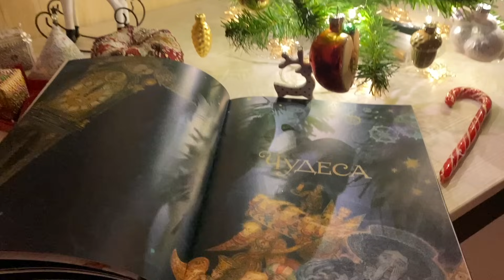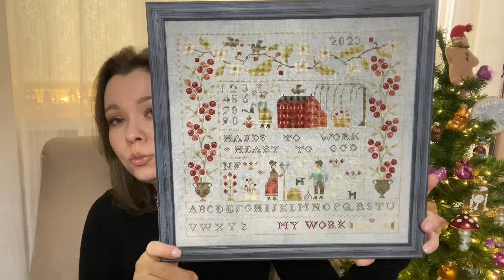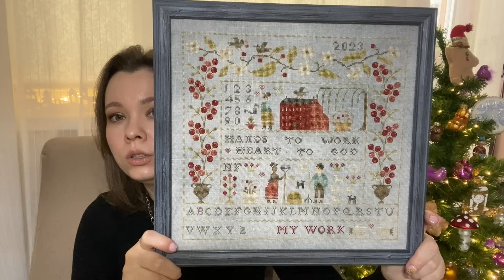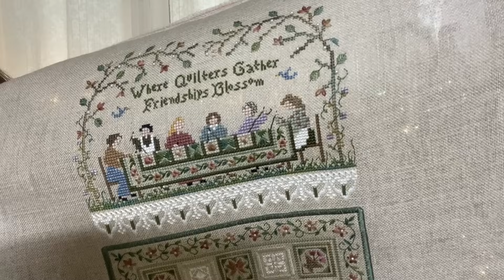ИТОГИ 2023 года/ Вышивка крестиком